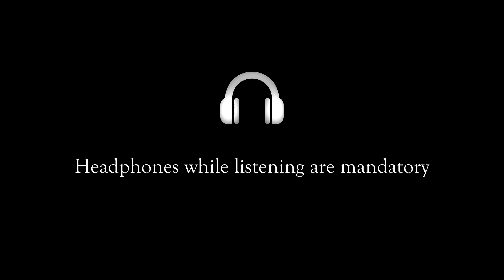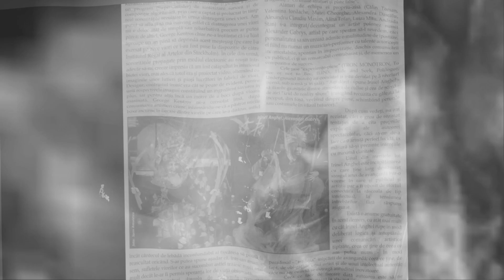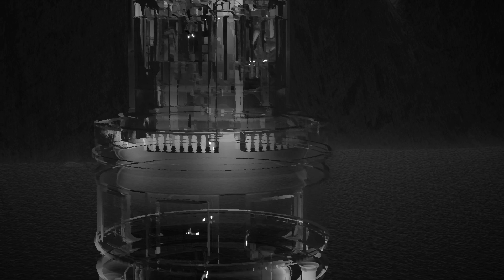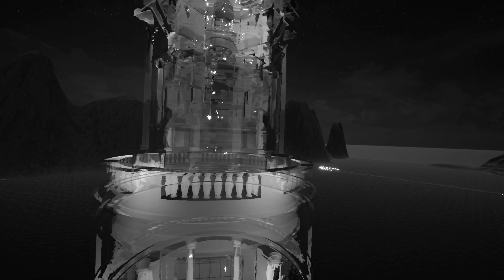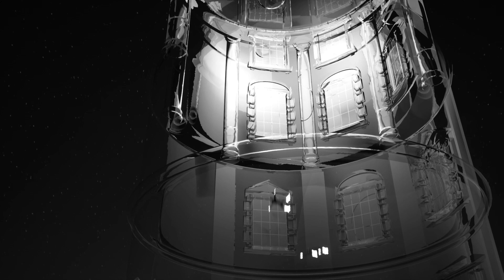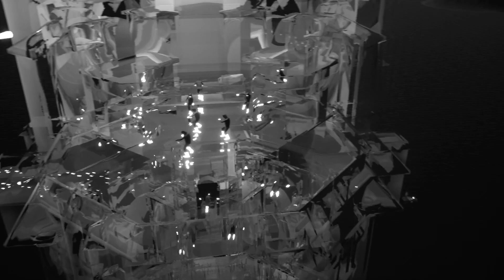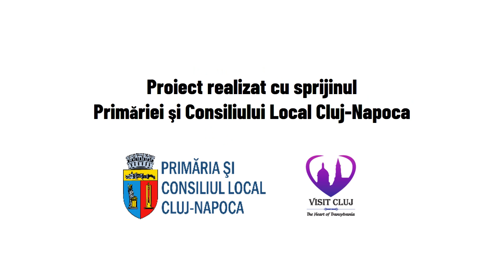Crossing the Styx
Whispers from the Underworld

Avant-Goth Experience by Irinel Anghel
with
Irinel Anghel - voice, electronics
Calin Torsan - wind instruments
Animation by: Alexandru Claudiu Maxim